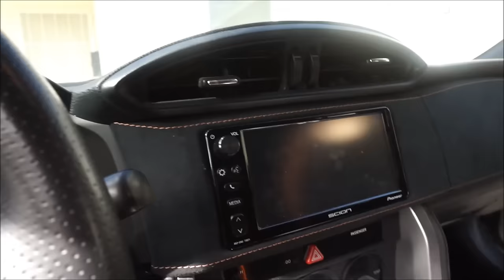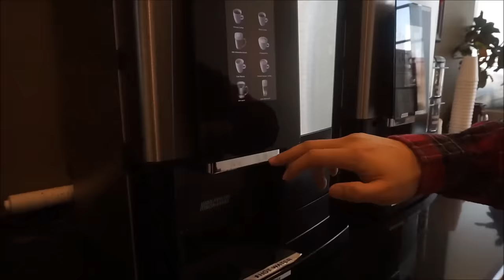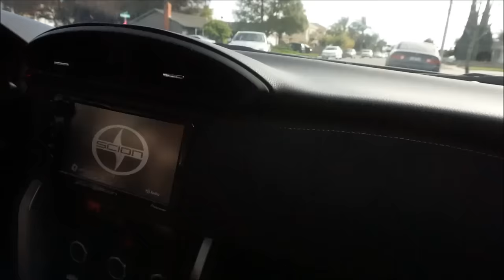New tires and Vlog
Please be patience with any unanswered questions and comments. Again thanks for the continual support !
The channel will definitely be doing a lot more of these video as long as I add more mods onto my car!